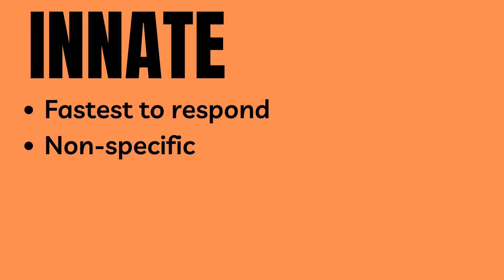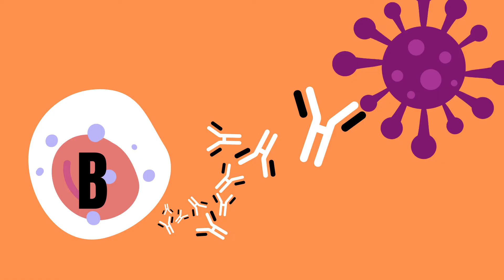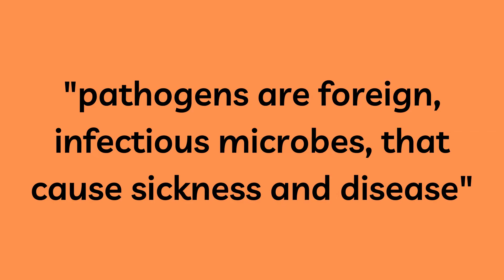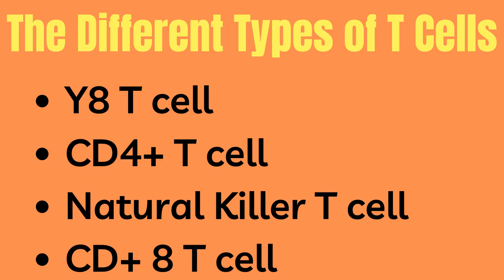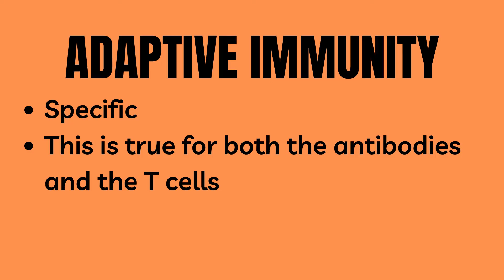B-CELLS versus T-CELLS (Simply Explained)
There are 2 branches to the immune system, the specific (adaptive) and non-specific (innate). The non-specific or innate part of the immune system is immediate i.e. it is the quickest to response but not very specific to any type of infection. Due to its unspecific response, the innate immune response is usually not enough to contain the infection, that is to say putting an end to the infection or at least bringing it under control. That is where the specific or adaptive part comes into play and this is what we will cover today.

B cells and T cells are the fundamental cells of the adaptive immune response. The adaptive immune response consists of Humoral Mediated Immunity, which is provided by B cells, in addition to Cell Mediated Immunity, which is provided by T cells. B cells secrete antibodies, specific to the antigen on the invading pathogen into the plasma of the blood and these antibodies recognize and attach themselves to said pathogen. However, if the infection has reached the inside of the cell, it is unreachable to these antibodies or in other words, Humoral Mediated Immunity is unable to take care of the issue. Then Cell Mediated Immunity takes over, in the form of T cell which destroys infected cells. In this way, these two immunities can protect the entirety of the body from attack!

Let us closer examine the steps in which B cells and T cells carry out their respective missions!

B cells

B cells produce and secrete antibodies into the blood plasma. In the previous video we covered how antibodies work in closer detail but for the purposes of this video it is enough to know that the paratope on the antibody binds to the epitope on the antigen which is a part of the invading pathogen. In the very first video of this immunology series, we covered what a pathogen is in detail but for now you can simply think of it as any foreign, infectious microbe which causes disease. As the antibodies bind to the invading pathogens they cause two main things to happen:

1. Agglutination, that is to say they cause pathogens to clump together and as a result immobilizing them.
2. Opsonization, meaning that they “mark” the pathogen for destruction or phagocytosis. This is done by simultaneously binding to the pathogen on one end and on the other end binding to one out of the many phagocytic cells that circulate the blood stream. These phagocytes are actually a part of the innate immunity so in this way adaptive and innate immunity collaborate to destroy the pathogen.

T cells

When a cell becomes infected, cell mediated immunity jumps into the action. The T cell responds by killing the infected cell. Several types of T cells exist including the y8 T cell, the CD4+ T cell and the Natural Killer T cell (which may I just say is probably the most badass name of anything that exists in the human body). However, the perhaps most common T cell is the CD8+ T cell, also known as the CD8 cytotoxic T cell. These T cells are called cytotoxic because of their ability to kill other cells. In other words, if a cell has gotten infected by a virus for example, the CD 8 cytotoxic T cell will come along and destroy the entire cell. This will prevent the virus from replicating itself since it requires a cell from the human body to do so. What’s perhaps even cooler is that while it is generally not enough to rid the body of cancer, cd8 cytotoxic T cells are also able to kill cancer cells.

So, earlier I mentioned that this adaptive immune response is specific. But what does that mean exactly and why is that the case? Well, simply put the antibodies that are produced by the B cells are specific to the invading pathogen. This means that, if we were exposed to a different pathogen or this same pathogen would mutate enough to change the structure of its antigens, these same antibodies would no longer be useful. This same kind of specificity is true for T cells as well, meaning that T cells are only able to respond to one type of pathogen.

Background image thanks to: dgim-studio on freepik.com